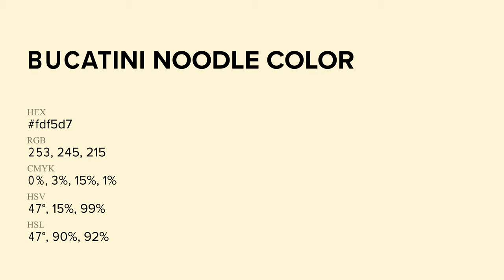Bucatini Noodle color fdf5d7 hex Cool Yellow color fdf5d7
What color is Bucatini Noodle ? fdf5d7 hex, Cool Yellow color fdf5d7

Hex fdf5d7 Color Code is also known as Bucatini Noodle color

Hex fdf5d7 Color code in RGB color code model is created after adding 99.22% red color, 96.08% green color and 84.31% blue color.
Hex fdf5d7 Color code in CMYK color (process color) code model is generated after subtraction of 0% cyan, 03% magenta, 15% yellow, 01% black.